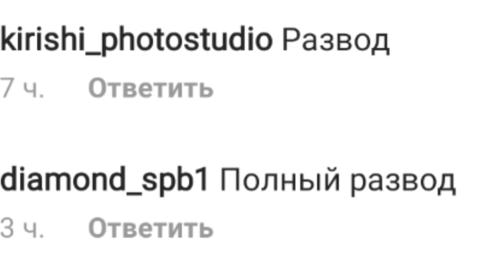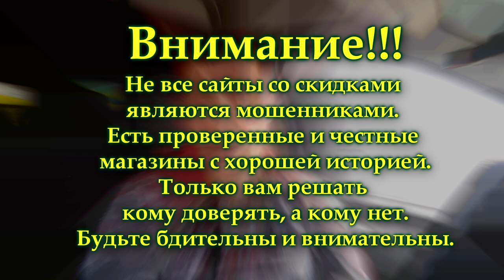Новый развод в Инстаграме!!! Будьте осторожны!!! Я попал ((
Всем привет. в этом видео я расскажу о мошенниках в Инстаграме. О том как они разводят людей на деньги. Дам несколько советов как не попасться на уловку мошенников. Как уберечь себя.
Полезное видео, снимал специально для вас.
Это видео стоило мне денег...

Для желающих потдержать и поучаствовать в развитие канала.
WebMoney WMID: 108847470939